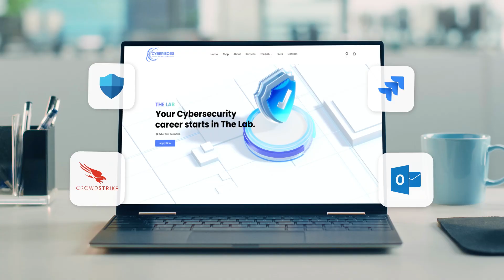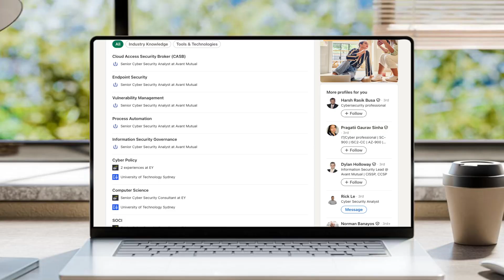Get Hands-On Cybersecurity Training with The Lab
🚀 Ready to break into Cybersecurity with real hands-on experience?

The Lab @ Cyber Boss is a one-of-a-kind training environment designed to give you practical skills, mentorship, and the confidence to step into your first cybersecurity role. No fluff — just real-world learning.

💻 What You’ll Get in The Lab:
Hands-on cybersecurity training you can practice anytime
Monthly live sessions with expert mentors
Access to industry professionals who have worked in GRC, SOC, Cloud Security, Vulnerability Management, and more
Guidance to build your resume and stand out to employers

👩🏽‍🏫 About Our Mentors:
Our mentors are seasoned cybersecurity professionals with experience across multiple industries. They’re not just instructors — they’re real-world practitioners who are passionate about teaching and helping you grow your career.

💵 Investment:
Program cost: $2,500
Background check fee: $105 (required before joining)

📖 Not ready for The Lab?
Start with the Cybersecurity Career Blueprint: Fast-Tracking Your Way to Success — your affordable step-by-step guide to launching a cybersecurity career.

🔥 Don’t just learn about cybersecurity — come do cybersecurity inside The Lab. Your future career starts today!